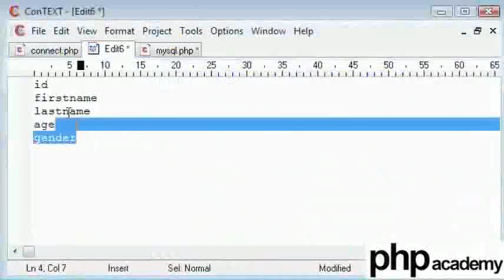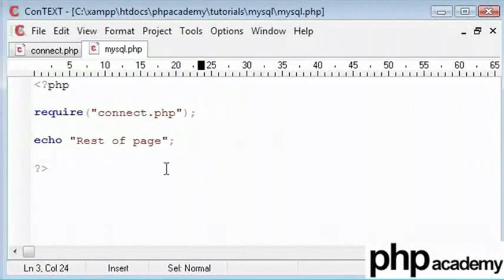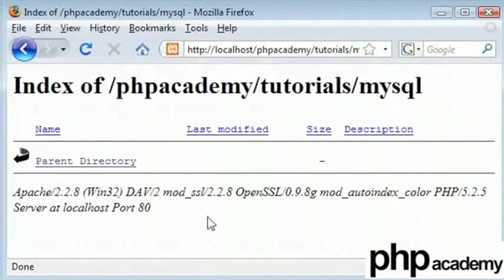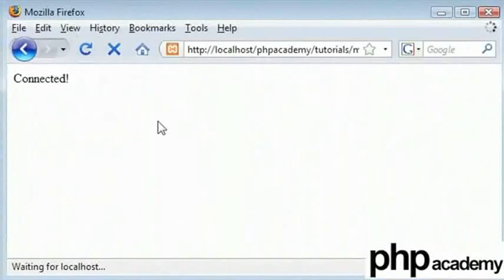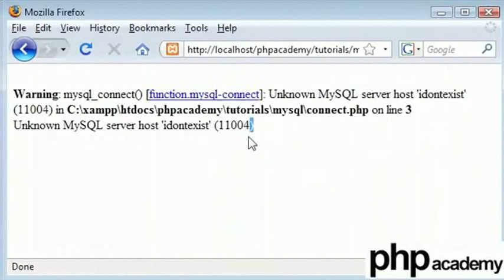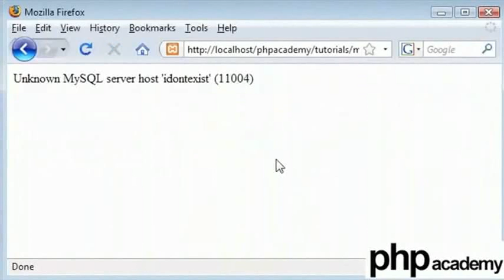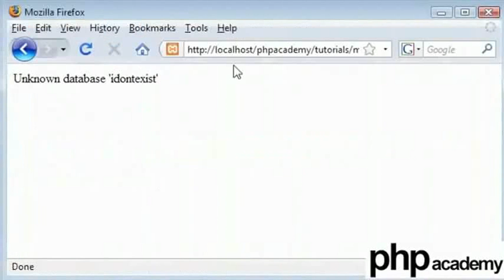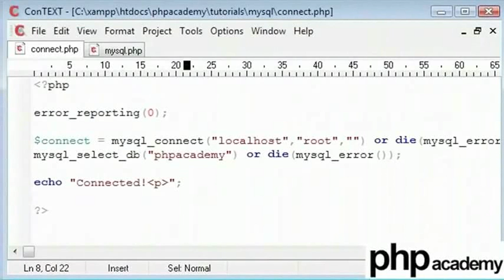MySQL Part 2 - English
Connecting to the database and inserting dummy data into the database.
mysql_connect("server_addr", "username", "password") - Connect to the Database Server with the authorised user and password.
mysql_select_db("database_name") - Selecting a database within a connected database server.